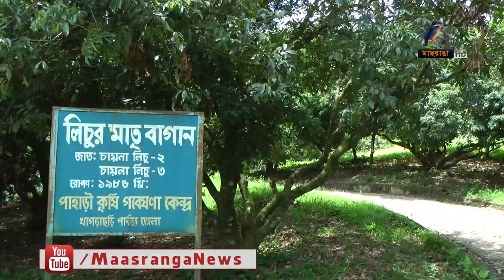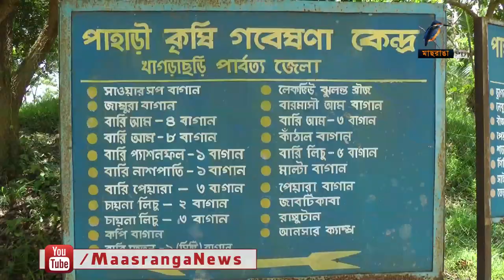খাগড়াছড়িতে উন্নত প্রযুক্তি ব্যবহার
পাহাড়ি কৃষি গবেষণা কেন্দ্রের সহায়তায় খাগড়াছড়ির কৃষকরা উন্নত প্রযুক্তি ব্যবহার করে চাষাবাদে লাভবান হচ্ছেন।